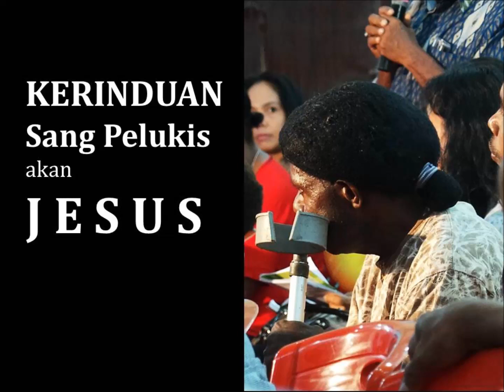Mujizat itu Nyata bersama Romo Rochadi dan Yakobus Degei, Papua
Miracle is real if you believe in Him...
Miracle is real if you can surrender to Him complely

this is the story about a man in Papua that is called Yakobus Degei that really miss to understand the face of Jesus; then he asked to Father Rochadi that happened to visit there in 2013.

He said that he collected loads of pictures of Jesus, which one the right one... then Fr. Rochadi said that he also do not know; but you could pray and asked Him directly.

After the event was done, everyone start to prepare to leave the venue; but then suddenly we saw miracle happened... Jesus works for him... for Yakobus Degei...

please see and witness the miracle on this video...
and please understand for im-perfect quality of recording due to happen with no plan and everyone even me myself had been ready to leave the venue...
It was shocking everyone and it is really a miracle...